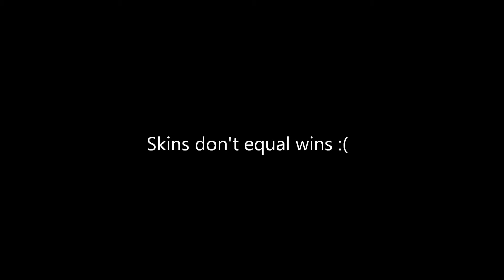LoL: Skins=Wins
"No poppy plz" : Will Smith 2011